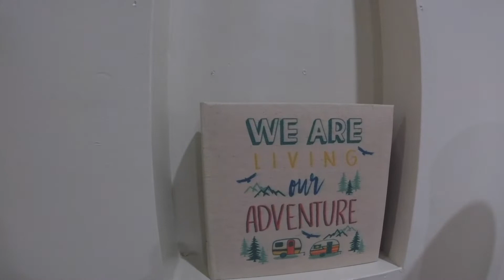OUR 1ST XMAS TREE!!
In this video, you find out who has finally joined me in San Francisco! On our first official weekend together, we decorated our home for the Holidays. Join us as we find our Xmas tree, or should I say, our Xmas tree finds us! Don't forget to watch till the end, the bloopers are always hilarious!!

We love you C & A FAM and we will try to post as often as possible and keep you guys updated with our adventures.

Featured Songs:
Carol Of The Bells by Audionautix

O Christmas Tree by Jingle Punks

Survive the Montage by RKVC
Ashley's Instagram: @Ashleeey_gee
Ashley's Snapchat: @ashleynicoleg13

Cynthia's Instagram: @Cindyh21
Cynthia's Snapchat: @Cindyh_21